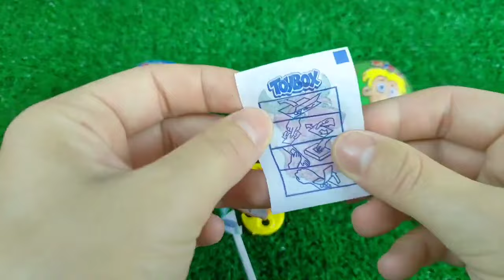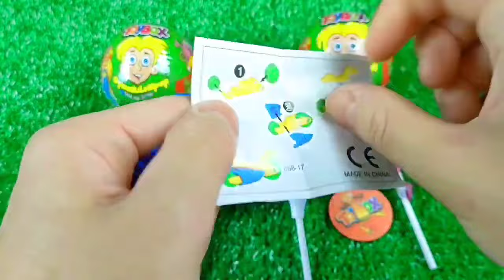ASMR BLACK Candy ENOKI MUSHROOMS BABY OCTOPUS TRUFFLE BLACK BEAN NOODLES 짜장불닭팽이버섯 트러플짜파게티 먹 MUKBANG